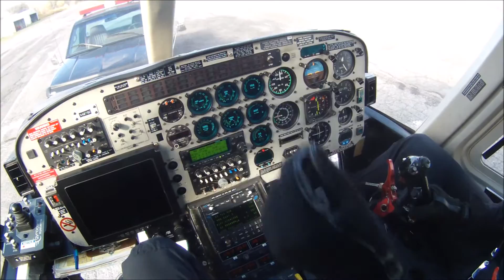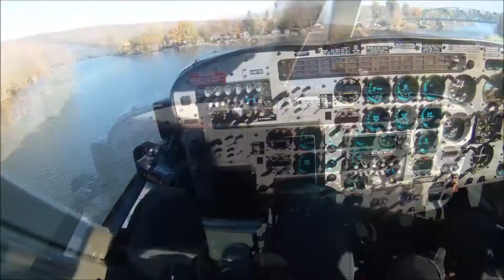AIR 1 Skid Rescue Training